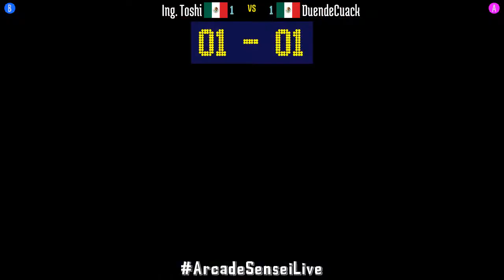King of Fighters 2002 - Ing. Toshi (MX) vs DuendeCuack (MX) - 2021-11-08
Ing. Toshi (MX) vs DuendeCuack (MX) [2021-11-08 King of Fighters 2002]